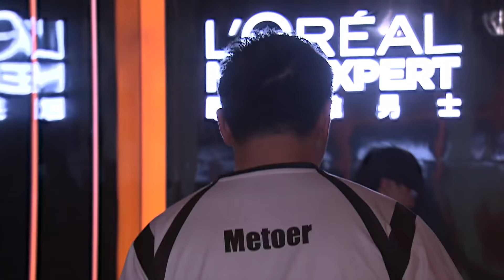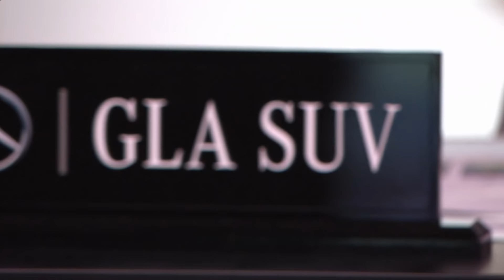【LPL春季賽】第6週 RW vs BLG #1